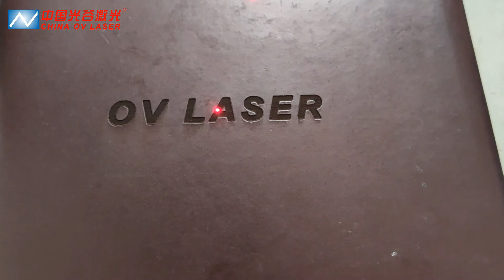How does fiber laser marking machine work on artificial leather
20w Raycus fiber laser marking machine is working on artificial leather